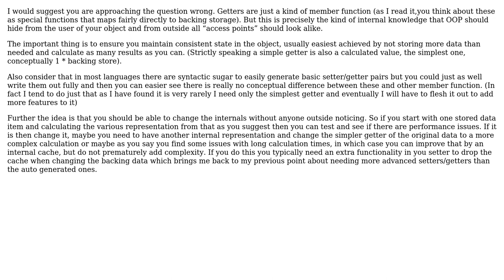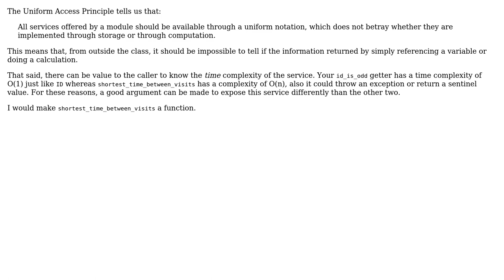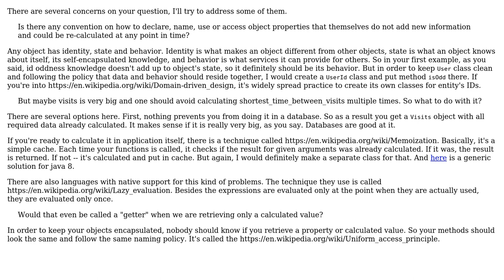Calculated properties in OOP (4 Solutions!!)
Calculated properties in OOP

With thanks & praise to God, and with thanks to the many people who have made this project possible! | Content (except music & images) licensed under CC BY-SA | Music | Images & others | With thanks to user Vadim Samokhin user phil294 user pco494 user Dima user Daniel T. and the Stack Exchange Network Trademarks are property of their respective owners. You are responsible for your own actions.